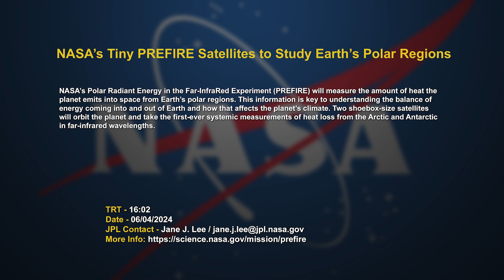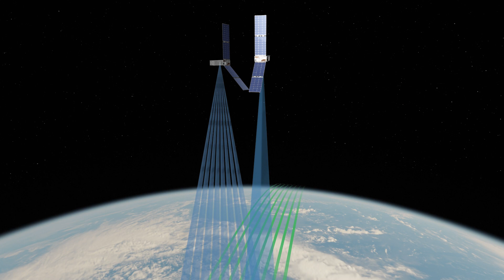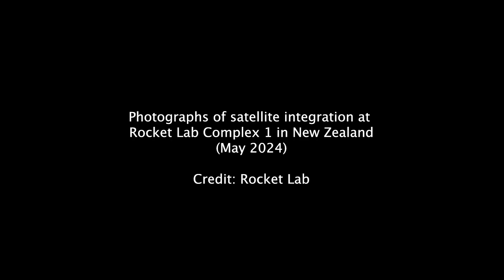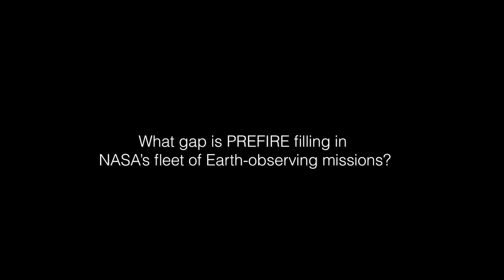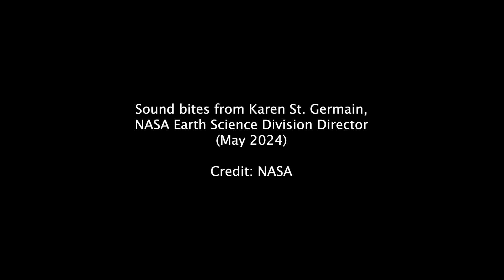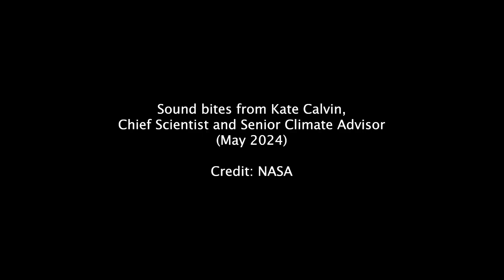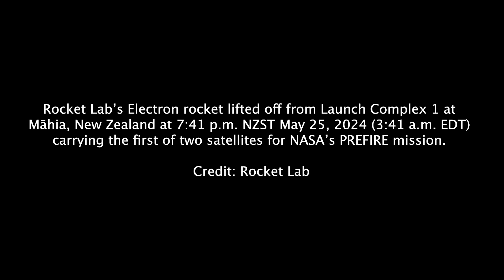NASA’s Tiny PREFIRE Satellites to Study Earth’s Polar Regions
B-roll images, animations and sound bites for media and public use. NASA’s Polar Radiant Energy in the Far-InfraRed Experiment (PREFIRE) will measure the amount of heat the planet emits into space from Earth’s polar regions. This information is key to understanding the balance of energy coming into and out of Earth and how that affects the planet’s climate. Two shoebox-size satellites will orbit the planet and take the first-ever systemic measurements of heat loss from the Arctic and Antarctic in far-infrared wavelengths. The data from PREFIRE will help scientists update climate and ice models, which will lead to better predictions of how sea level, weather, and snow and ice cover are likely to change.   The PREFIRE mission was jointly developed by NASA and the University of Wisconsin-Madison. The agency’s Jet Propulsion Laboratory manages PREFIRE for NASA’s Science Mission Directorate and provided the spectrometers. Blue Canyon Technologies built the CubeSats and the University of Wisconsin-Madison will process the data the instruments collect. The launch services provider, Rocket Lab USA Inc. of Long Beach, California, will launch both PREFIRE CubeSats from Rocket Lab Launch Complex 1 in New Zealand.  Credit: NASA/JPL-Caltech/University of Wisconsin/Blue Canyon Technologies/Rocket Lab